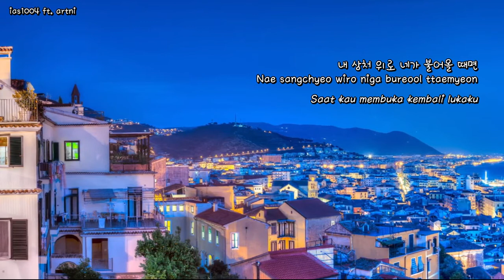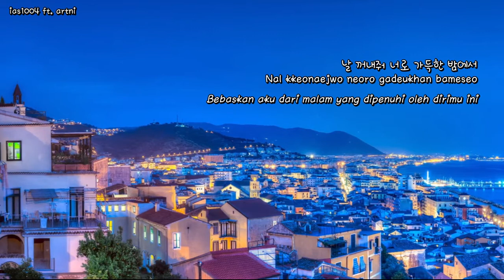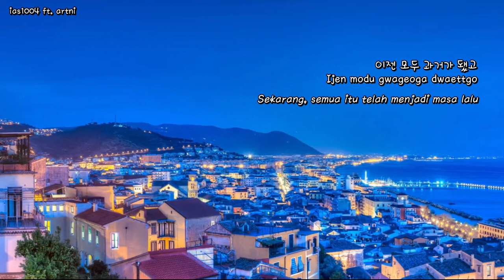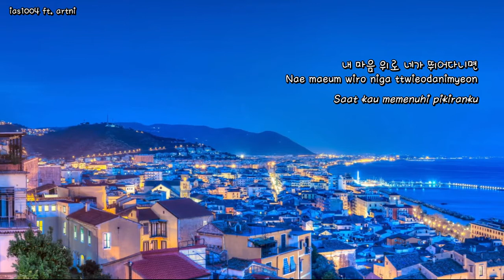HIGHLIGHT (두준) - Nightmare (오늘같은 밤이면) [Lyrics Hangul/Romanization/Bahasa Indonesia]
All Rights Administered by Around Us Entertainment

• Artist: HIGHLIGHT (두준)
• Song: Nightmare (오늘같은 밤이면)
• Album: OUTRO

OUTRO adalah album spesial yang dikeluarkan oleh HIGHLIGHT dengan formasi empat orang. Salah satu anggota grup, Dujun, sedang menjalani wajib militer dan tidak berpartisipasi dalam lagu tersebut. Album ini adalah album spesial yang dikeluarkan sebelum para personil satu per satu mulai menjalani wajib militer.

• Members: Dujun, Junhyung, Yoseop, Gikwang, Dongwoon